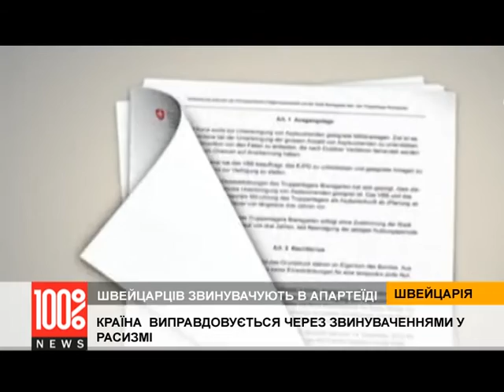Швейцарию обвиняют в расизме - заслуженно?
Швейцария не согласна с обвинениями в расизме. Причина скандала - предложение мэров нескольких городов не пускать иностранцев-искателей убежища в популярные публичные места. Речь идет о бассейнах, библиотеках, игровых площадках и т.д.. Мигрантов сейчас удерживают в специальных центрах, которые ранее использовались как военные казармы.
Авторы инициативы говорят, что пытаются предотвратить преступления и напряженности между иммигрантами и местными жителями. Представители правозащитных организаций - возмущены и называют планы местных правительств расистскими. Не нашла инициатива поддержки и в политических кругах Швейцарии.
Между тем имидж Швейцарии портит еще один расистский скандал. Известная телеведущая Опра Уинфри недавно рассказала, что тоже столкнулась с дискриминацией в этой стране. Продавец бутика отказалась показать ей сумку, заявив, что эта сумка для нее слишком дорогая. Подробности -- в сюжете журналистов телеканала 100% NEWS. Смотрите прямо сейчас!